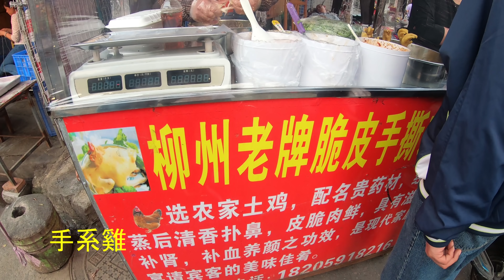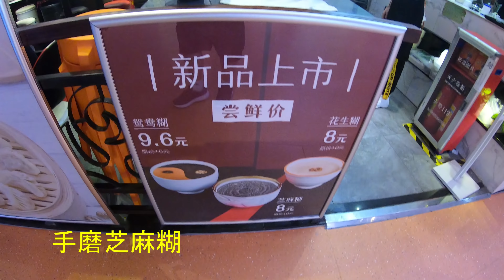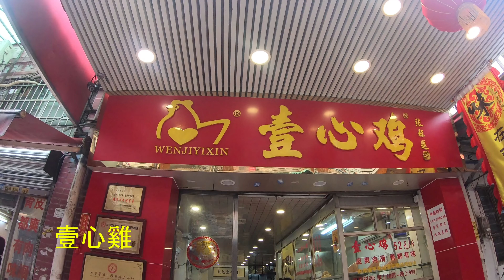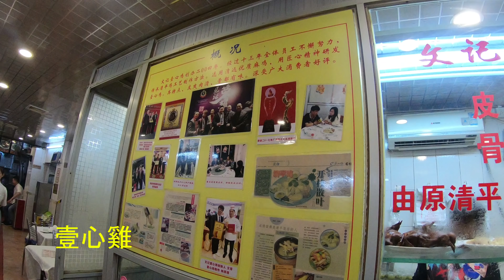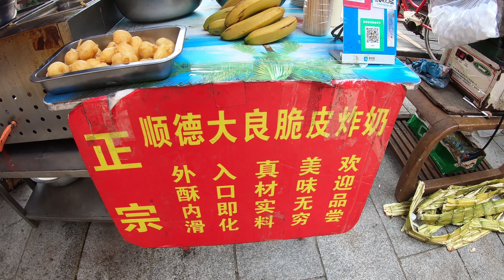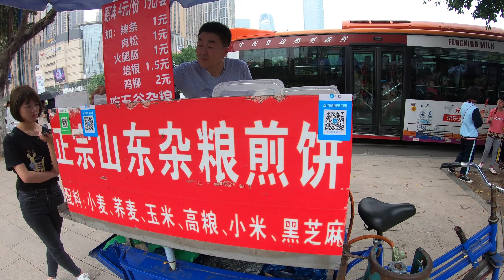广州街头美食 [4K] GuangZhou Street Food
广州街头美食GuangZhou Street Food